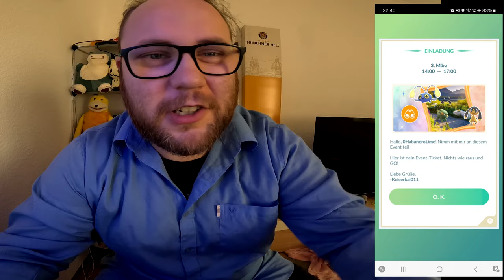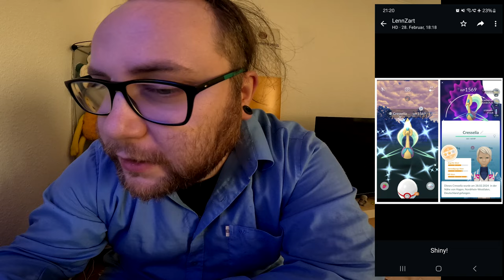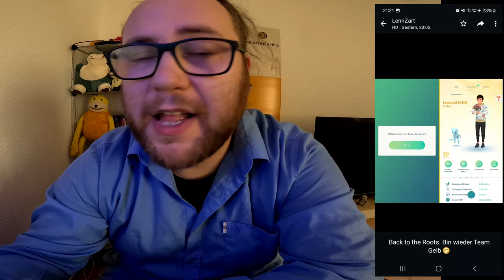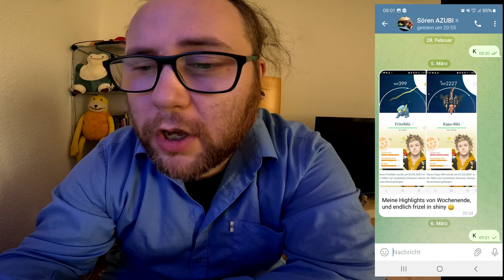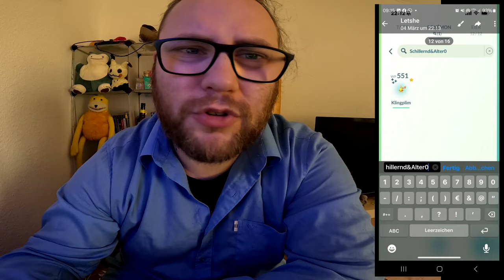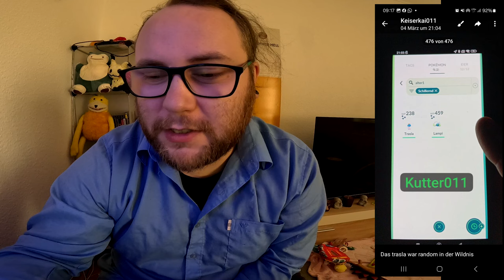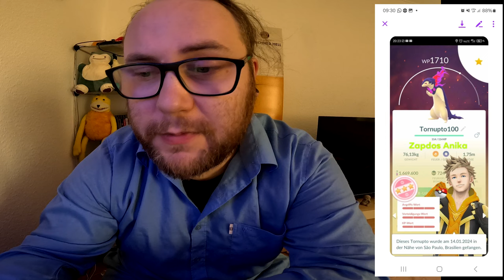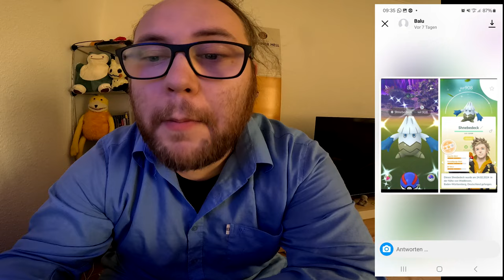Raid Am Mittwoch Vol. 276 (Highlights & Schocker) | Pokémon GO Deutsch # 2906